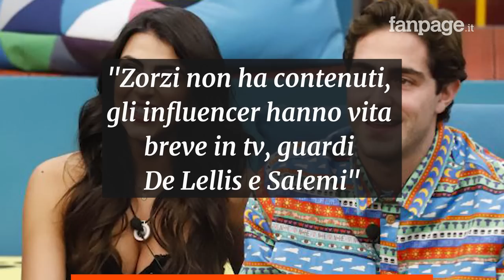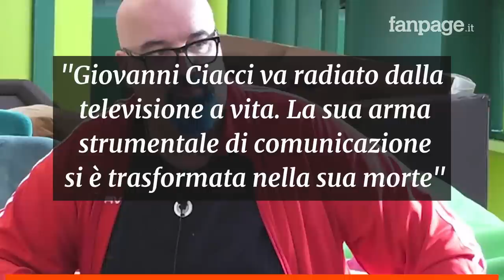I vip della tv contro Giovanni Ciacci dopo l’eliminazione al GF Vip: “Ti sei fatto riconoscere”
L’uscita di Giovanni Ciacci dal Grande Fratello Vip incontra la soddisfazione non solo del pubblico in studio e a casa, ma anche dei vip su Twitter.